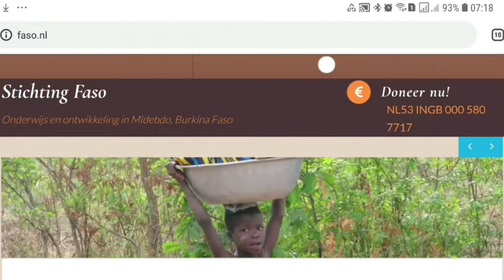Un message de Roger - fish vendor in Burkina Faso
Yes I know, I missed a few deadlines! And then I got this message from Roger and I just had to make a video out of it.
I know roger for quite a few years now, but hadn't heard from him for a while. In 2015 Stichting Faso aided him with getting a fish stall at the market close to his house and some investment money to buy a fridge. In this message Roger tells me that they are still vending fish, although he sometimes leaves it to his sister, especially if roger has other activities like concerts (he is a musician). Roger also has an association to help people with Asthma in Burkina Faso. He has asthma himself but also lost a brother to it when he could not get medical attention in time during a fit.
Roger reminded me of the movie I actually wanted to make and release, but I just can't seem to find the time to record the talking heads that go with it. But I really enjoy making movies and I really enjoy being able to do this with friends from all over the world. So it is heart warming and that movie for Okelo Simon (from Kenya) is coming next week - Promised!

Hi, I'm *Cheryl*. I vlog for change: about plastic recycling, water management and water quality for developing countries and Francophone Africa especially.